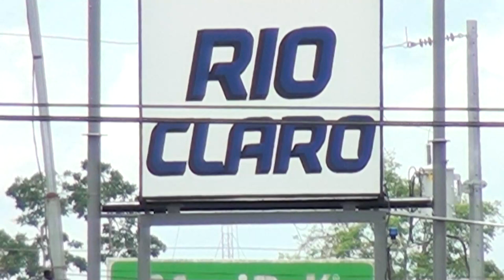Comenzó la construcción de una nueva estación de pesaje en la zona sur